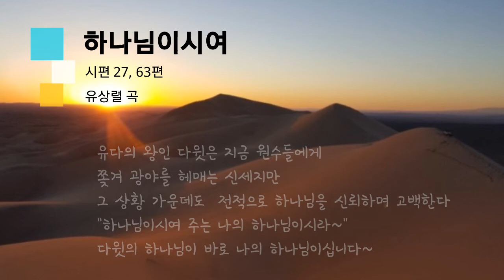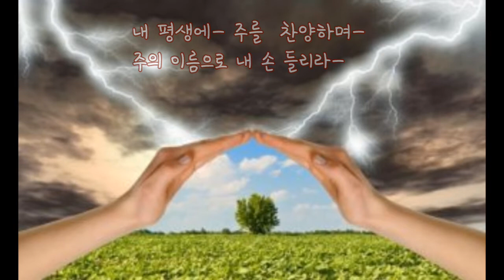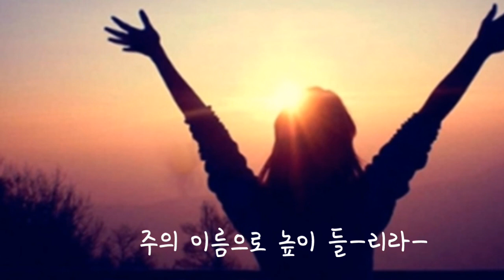[ccm]하나님이시여--ocarina 연주